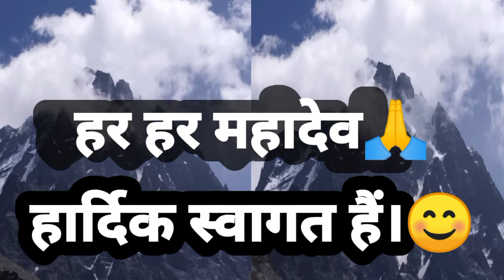मणिमहेश कैलाश यात्रा | My 4th Vlog | Kailash | करे दर्शन जाने रहस्य शुरु से आखिर तक मेरा सफर | ARBP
अभी देखिए हमारे तीर्थ धामों की पूरी जानकारी, करें दर्शन व जानें रहस्य, व देखें मेरा पूरा सफर शुरू से लेकर आखिर तक नीचे दिए हुए लिंक पर क्लीक करें।👇

औऱ भी अन्य ऐसी ही सनातन धर्म से जुड़ी जानकारी, ज्योतिष सम्बन्धित जानकारी व संस्कृति, आध्यात्मिक, रहस्यमयी जानकारी के लिए मुझसे जुड़े।
मेरे यूट्यूब चैनल को सब्सक्राइब करें व ज्यादा से ज्यादा शेयर करें, अगर आपके भी मन में ऐसा ही कोई प्रश्न हो तो मेरी इस वीडियो के कमेंट बॉक्स में जाकर के कमेंट करें। आगे भी ऐसे ही आपके लिए वीडियो लाता रहूंगा। जिससे आप हमारी सनातन संस्कृति से जुड़ें रहे।

धन्यवाद जी..😊

!! शिवशक्ति ज्योतिष केन्द्र !!
आप हमें सिर्फ अपनी जन्म तिथि, समय व जन्म स्थान बताएं व हम आपकी कुंडली देखकर  के सभी समस्याएं जैसे:- स्वास्थ्य, शिक्षा, नॉकरी, व्यापार, विवाह, सन्तान, गृह क्लेश, विदेश यात्रा, बीमारी इत्यादि सभी ग्रह उपाए के माध्यम से आप समाधान पा सकते हैं |

पँ. राम भारद्वाज शास्त्री 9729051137